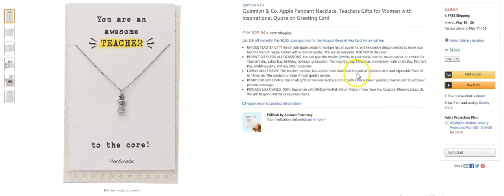Teachers Apple Pendant Necklace,Gifts for Coach, Professor with Inspirational Quote on Greeting Card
UNIQUE TEACHER GIFT! Handmade apple pendant necklace has an authentic and innovative design created to make your favorite mentor happy. Comes with a teacher quote, "You are an awesome TEACHER to the core.".

PERFECT GIFTS FOR ALL OCCASIONS. You can give this teacher jewelry to your music teacher, math teacher, or mentor for Teacher's day, Labor Day, birthday, holidays, graduation, Thanksgiving day, Christmas, anniversary, Valentine's Day, Mother's Day ,wedding party, and any other occasions.